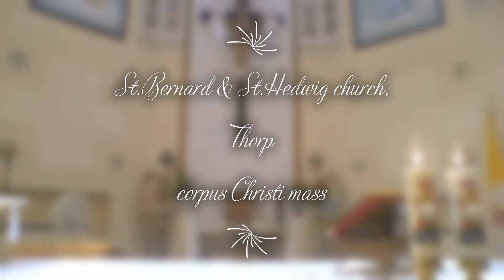Corpus Christi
The Solemnity of The Most Holy Body and Blood of Christ. Sunday mass by Fr.Baskaran. Lector Lori. Music Tara Kodl